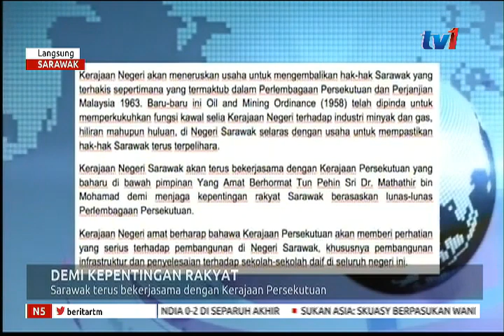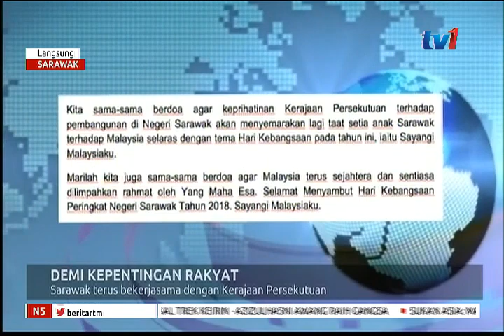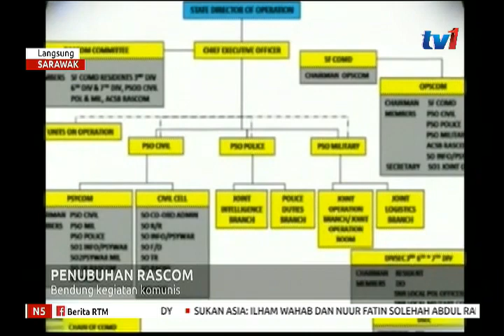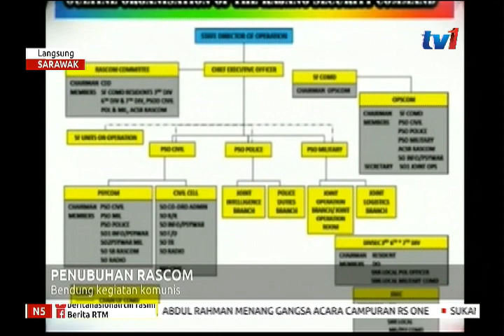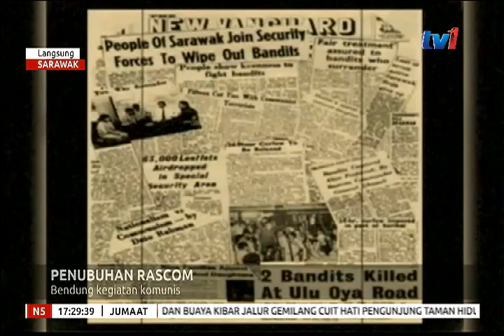LANGSUNG DARI SARAWAK –N5 [31 OGOS 2018]